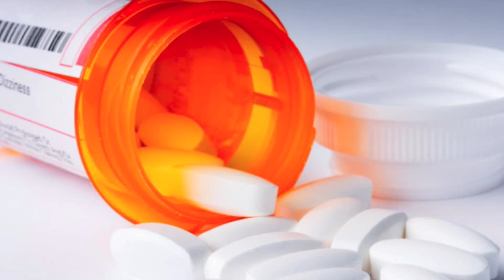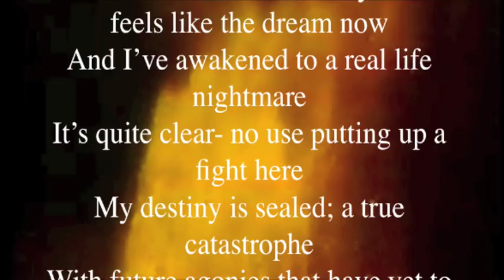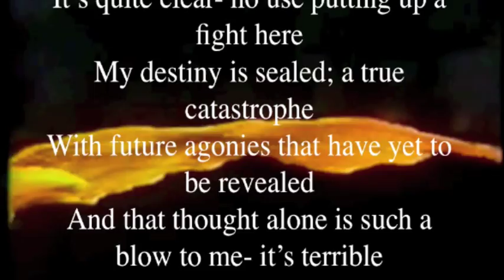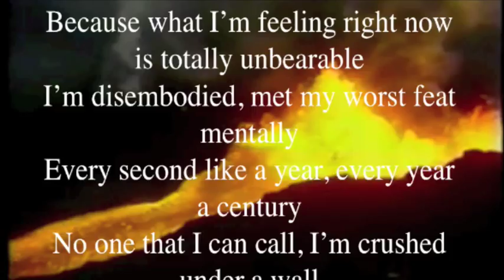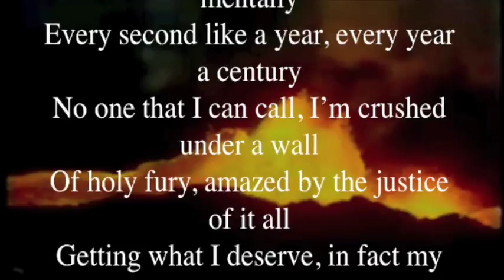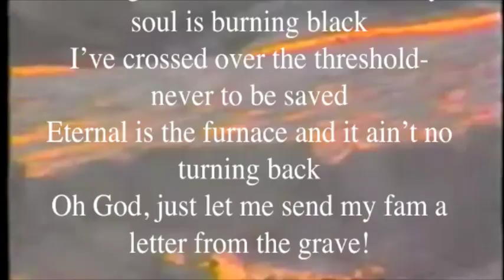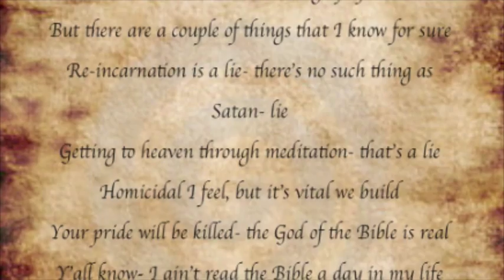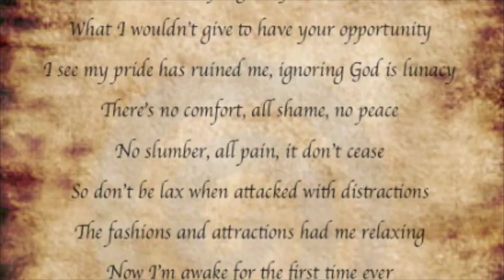An Atheist's Death Bed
What it might be like for an atheist to die who is unafraid of death.